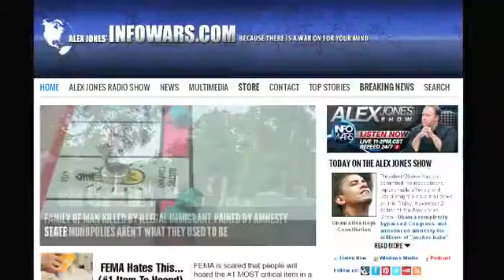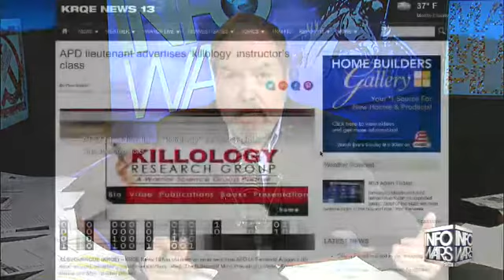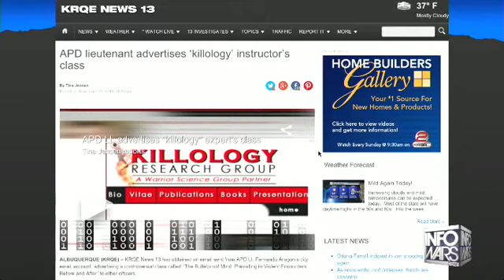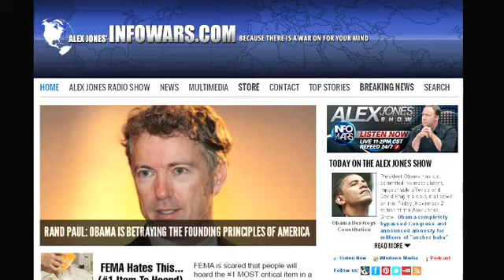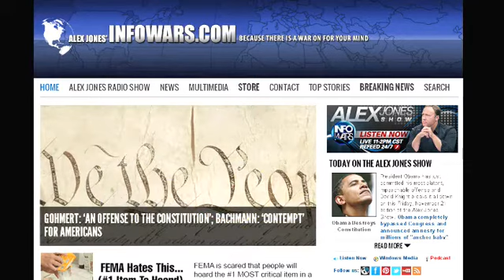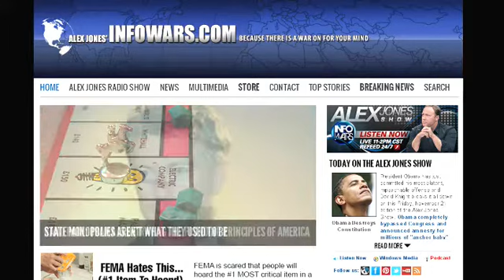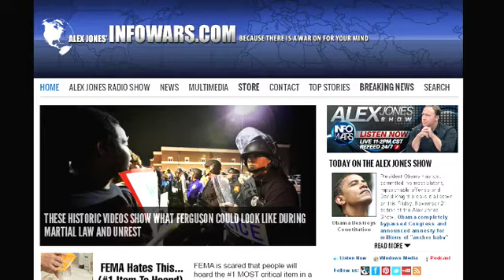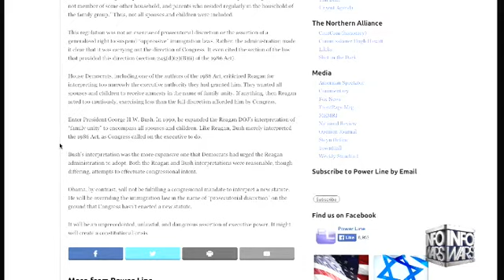The Alex Jones show Friday November 21st 2014 1